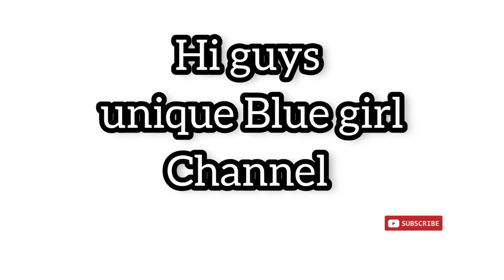chicken roll cack#food#foodvlog